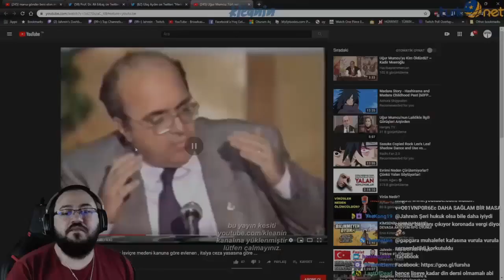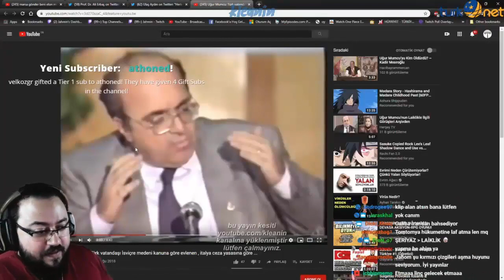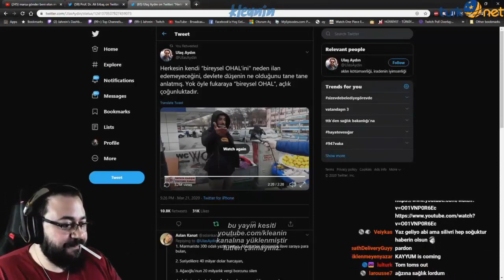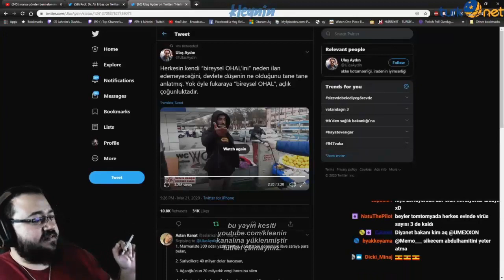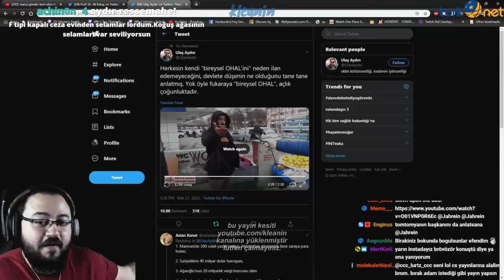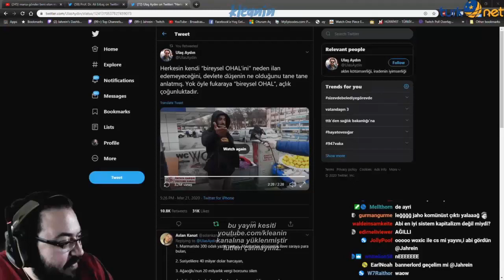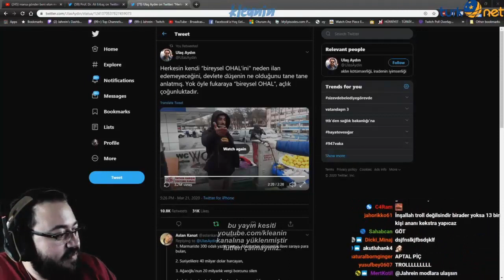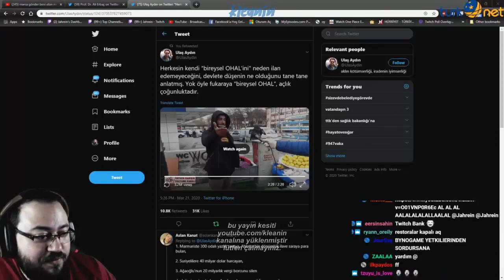Jahrein Laiklik Nedir Açıklıyor